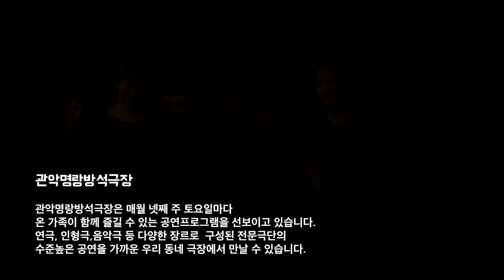관악명랑방석극장 - 평강공주와 온달바보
물체놀이극 : 평강공주와 온달바보

2015년 제 11회 서울어린이연극상 ‘올해의 작품상’, ‘음악상’, ‘연기상’, ‘최고인기상’ 수상작인 "평강공주와 온달바보"는 누구나 쉽게 즐길 수 있는 전래담으로 아이와 어른들이 함께 즐길 수 있는 공연으로, 주변에서 쉽게 만날 수 있는 도구와 물건들이 살아 움직이며 이야기가 되고 등장인물이 되는 물체놀이극입니다. 아이들은 물체들이 움직이며 이야기를 전하는 것을 보며 상상력의 자극과 함께 순수한 재미를 동시에 느낄 수 있게 될 것입니다.

단체소개 : (주) 이야기꾼의 책공연

“우리에게 '이야기'는 놀이이며, 우리 삶 그 자체입니다. 연극과 책을 통해 이야기의 힘을 발견하고, 세상을 들여다보고 소통하며 적극적으로 살아가는 방법을 찾고 있습니다.”

(주)이야기꾼의 책공연은 어린이청소년연극 전문단체입니다. 독서체험과 다양한 경험들을 이야기꾼의 입장이 되어서 공연을 통해 전해주기 위해 다양한 시도를 하는 단체입니다.

*관악명랑방석극장

관악명랑방석극장은 매월 넷째 주 토요일마다 온 가족이 함께 즐길 수 있는 공연프로그램을 선보이고 있습니다. 연극, 인형극,음악극 등 다양한 장르로  구성된 전문극단의 수준높은 공연을 가까운 우리 동네 극장에서 만날 수 있습니다.